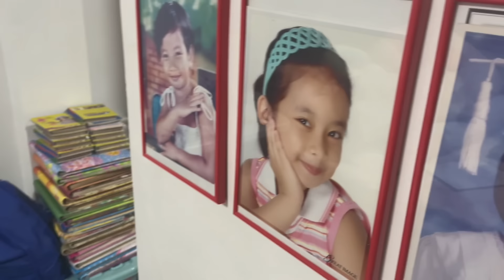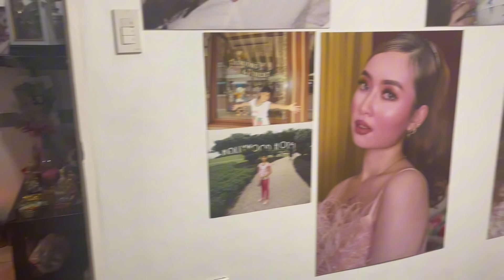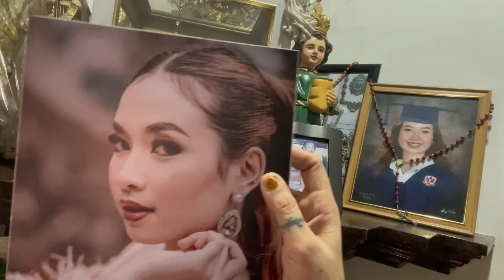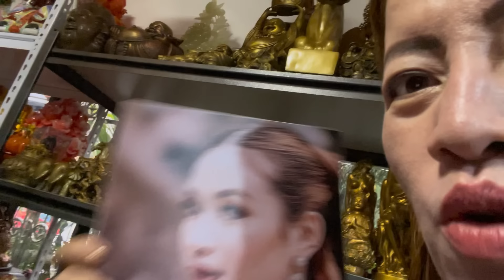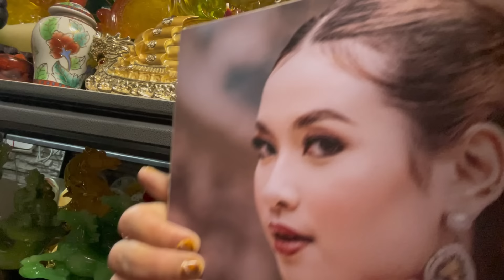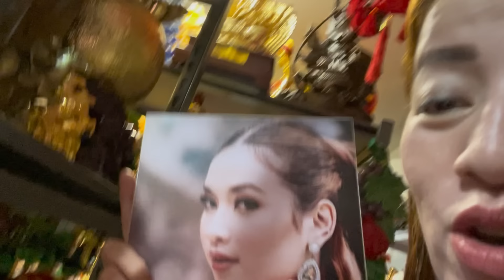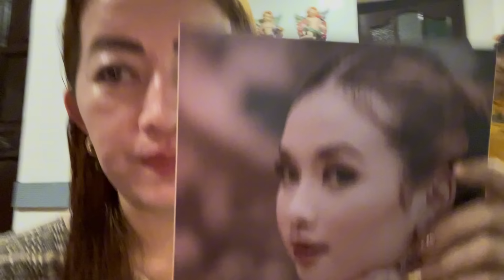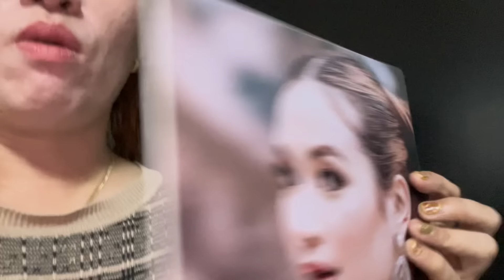PARAMDAM-APPLE PAGUIO7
APPLE PAGUIO7